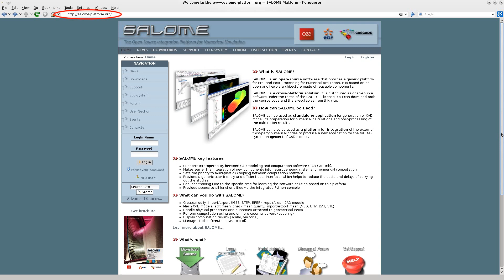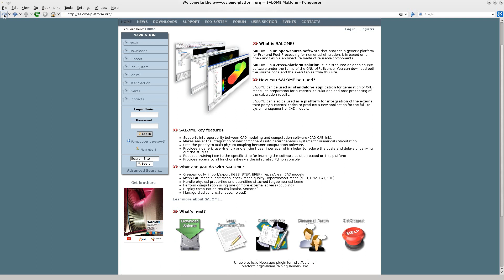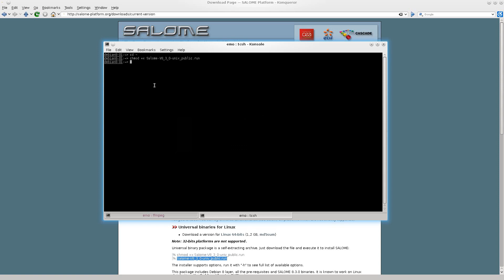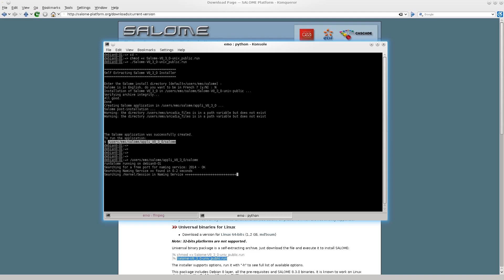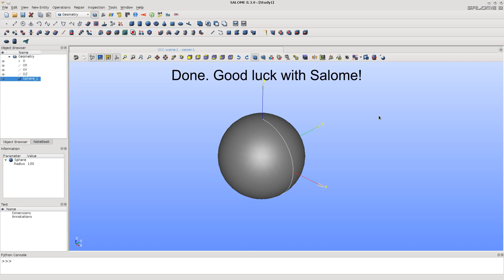Salome CAD/CAE Platform Installation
This video shows how to get SALOME Platform on the Web and how to install it.
- salome-platform.org web site is described: documentation, details of usage, tutorials, support, forum, download page to get the application, and getting a proper version (Linux binaries for example; other platforms are also available on the download page);
- installing Salome Platform on Linux;
- first start of Salome;
- built-in help system of the application.